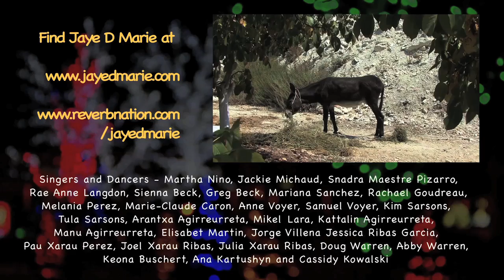Mi Burrito Sabanero - Jaye D Marie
A great Christmas song from Venezuela written by a great musician/composer, Hugo Blanco. Thanks to Jeff Muller for performing the instrumental music and for producing the video for me. Though not an accurate translation into English, I like to think of ' Mi Burrito Sabanero' as 'The Donkey of Bethlehem'. I first heard this song in 2010 from my Spanish teaching friends and colleagues, Carmen Fandino and Rae Anne Langdon.  I immediately loved 'El Burrito Sabanero' and wanted to record it. My passion to perform it grew as I observed how engaged our students were while singing it especially with Diego wearing the donkey hat and doing the actions. Thank-you to Martha Nino for teaching me Spanish (I still have a long way to go) and Thank-you to the Spanish and French students, parents and staff at Westgate School in Calgary, Alberta, Canada.  Great music spreads and lasts a long time. In 2009, Bertha Castillo came to Calgary from Columbia and taught 'El Burrito Sabanero' to Westgate School. I am thrilled that she continues to teach this song in Washington DC and has used my version.  My English lyrics are not a translation, just lyrics I felt would keep the musical flow of Hugo Blanco's wonderful song going and give a general idea of its' meaning.  Merry Christmas to all!